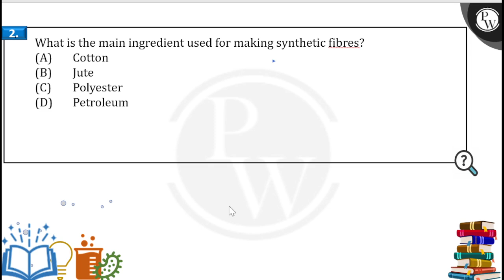What is the main ingredient used for making synthetic fibres?....